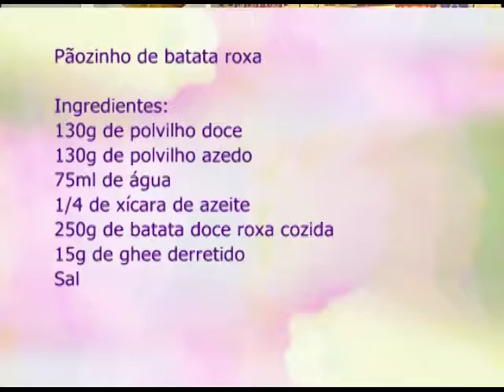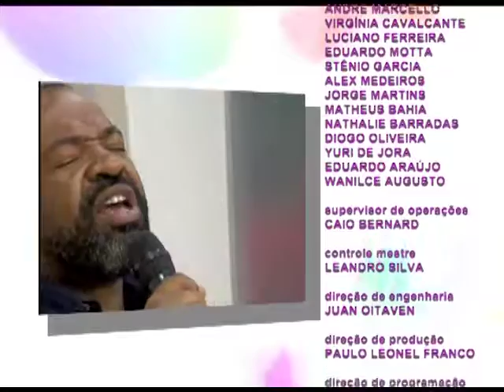Espaço Feminino - Relacionamento entre pais e filhos - 13/01/2017